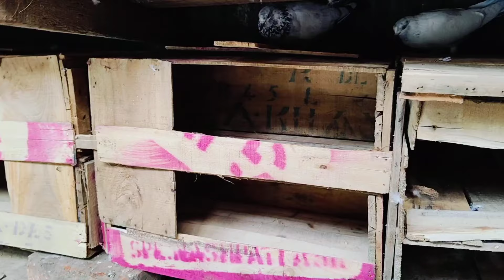সিরাজী পুরোপুরি এখন মুক্ত 😮 Bibek এর খাঁচা set up Complete#myworld#pet'svlog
আমার ইনস্টাগ্রাম আইডি

 videos, rangeen kabootar,dogs video,kabutar ki ladaya

pigeon
high flying pigeons,pigeon lover, pigeons
high flyer pigeon ki pehchan,pigeon loft#high flying pigeon loft,high flyer pigeons ki aankhe,pigeon lovers,high flyer pigeons ke panje,fancy pigeon
high flyer pigeon ki pehchan kaise kare,pigeon videos,high flyer pigeon ke panje kaise hona chahiye,jaipur tonk pigeons,high flyer pigeons ki pehechan kaise kare,high flyer pigeon,high flying pigeon training,high flyer kabootar ki pehchan

pigeon,pigeon tamil,pigeon in tamil,racing pigeon,pigeon training in tamil,pigeon

fancy pigeon
pigeon cage
fancy pigeon breeds
fancy pigeons
pigeon
pigeons
pigeon loft
pigeon videos
g

# পায়রার হাট
পায়রা হাট
# পায়রা পাখির হাট
মগরাহাটের পায়রা
মগরাহাটে পায়রা মার্কেটে
পায়রাদের স্নান করা
পাখির হাট যশোর
কি ভাবে যাবে মগরাহাটে পায়রা মার্কেটে
যশোরে পাখির হাট
মে
pigeon video
animal videos

কবুতর পালন
দেশি কবুতর পালন,আবদ্ধ অবস্থায় কবুতর পালন,কবুতর পালনে লাভ,ফেন্সি কবুতর পালন
আবদ্ধ করে দেশি পালন,পায়রা পালন পদ্ধতি,বিদেশী কবুতর পালন,পায়রা পালন,কম খরচে কবুতর পালন পদ্ধতি,দেশি পায়রা পালন